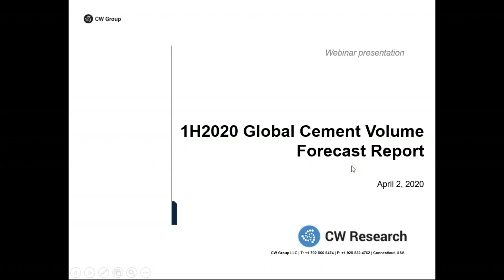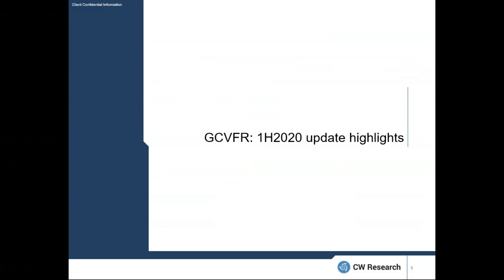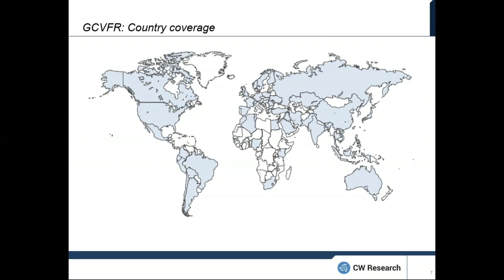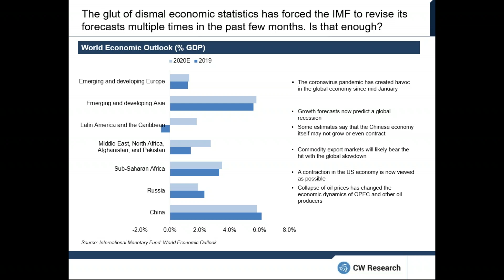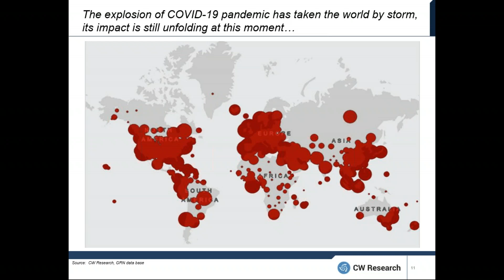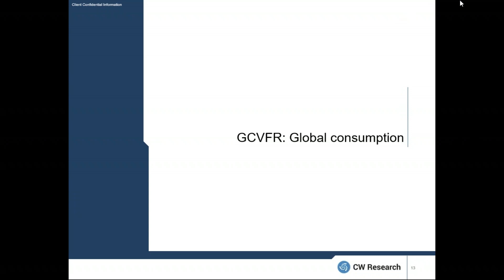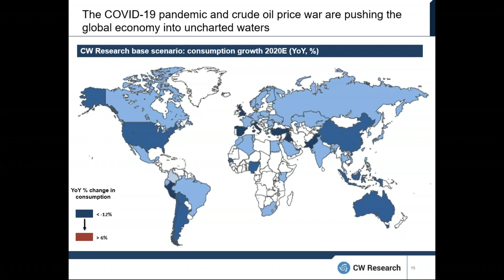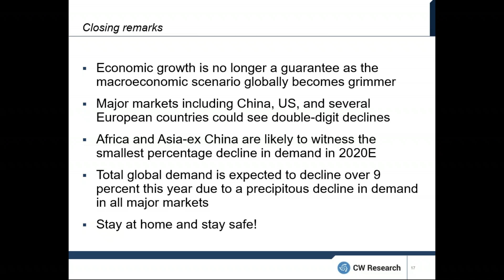Webinar | What Could Be the Impact of the Coronavirus on World Cement Consumption in 2020?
Join us in this vital CW Group webinar as we address one of the most pressing questions of 2020: the impact of the coronavirus pandemic on global cement consumption. Our panel of experts provides in-depth analysis and predictions about the ramifications of this unprecedented situation on the cement industry.

Key Insights:

Pandemic's Economic Impact: An exploration of the coronavirus's immediate and potential long-term economic effects on the global cement market.
Consumption Trends Analysis: Insights into how consumption patterns have been altered in various regions due to the pandemic.
Industry Response and Adaptation: Discussion on how the cement industry is responding and adapting to these new challenges.
Future Projections: Expert opinions on what the rest of 2020 could hold for the world cement consumption amidst the ongoing pandemic.

Timestamps:
00:00 - Introduction to the Coronavirus Impact on Cement Industry
04:50 - Analysis of Global Cement Consumption Trends
10:30 - Regional Impact Assessment
16:15 - Industry Response to the Pandemic
22:00 - Predictions and Market Outlook
28:40 - Q&A Session with Cement Industry Experts

This webinar is essential for professionals in the cement industry, market analysts, and anyone seeking to understand the far-reaching impact of the coronavirus on global markets.